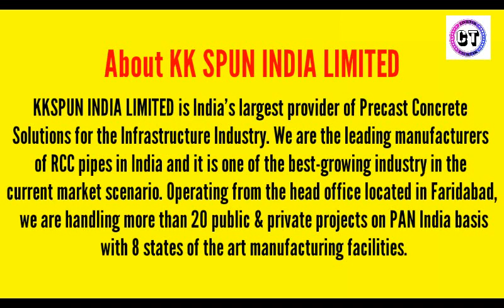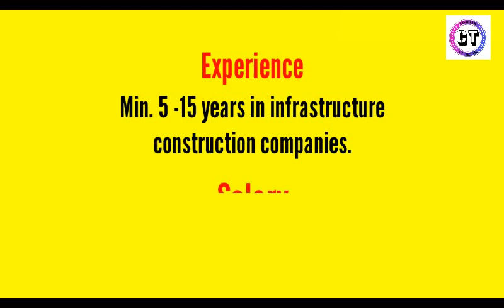KKSPUN INDIA LTD RECRUITMENT FOR BE | CIVIL ENGINEERS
Hello guys here i bring for you job vacancy information for civil engineers and lectures on civil engineering so please subscribe to my channel and share with your friend who need job and like the video